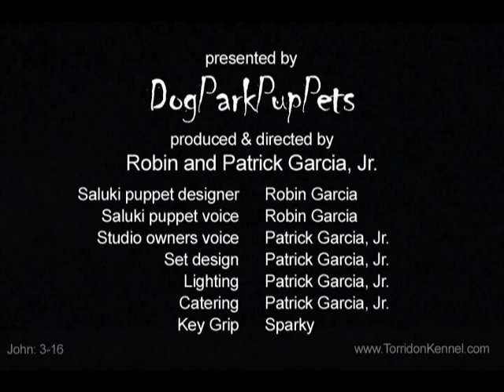Puppet Dog Saluki Sings 'a Horse, a Barn, a Tree'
A Saluki dog puppet sings about freedom but finds happiness at home. Singer/songwriter, Robin Garcia wrote this song at 3 AM:
'a Horse, a Barn, a Tree' Lyrics: Click (more info..)

Fields I desire calling me do I dare, follow my instinct to flee.

Waves of wheat grass spark my in-ter-est fast, happiness waits for me.

Run away ... run away ... what freedom could there be?

Run away ... run away ... so bored with what I see!

Run away ... run away... a Horse, a Barn, a Tree.

Followed a scent, stripped my tail on the fence, jumped a gate, do or die.

Messed up the trash, cut my paw on the glass, no one heard my cry!

So alone ... so alone ... a mis-take I have made.

So alone ... so alone ... I admit I'm afraid.

So alone ... so alone ... where's my tree, my shade?

Clouds aren't the same as they were yesterday, how can I follow the sky?

Happiness fails when I found myself stray, who says dogs don't cry?

Turn around ... turn around ... what's that I see? a Horse, a Barn, a Tree.

My Tree!

The speed and pitch were altered to match the puppet as well as spliced.

Find out what Peta doesn't want you to know by going to the following web sites: